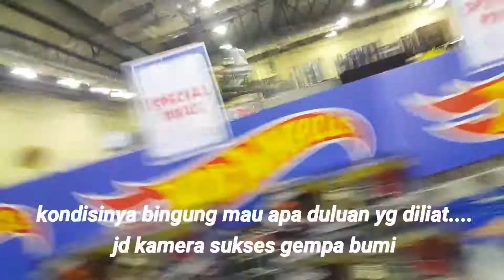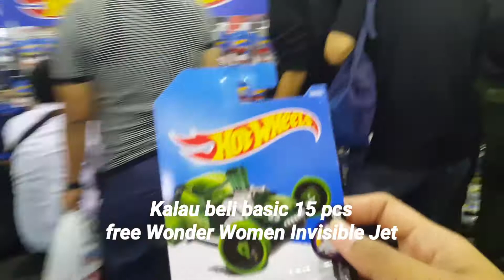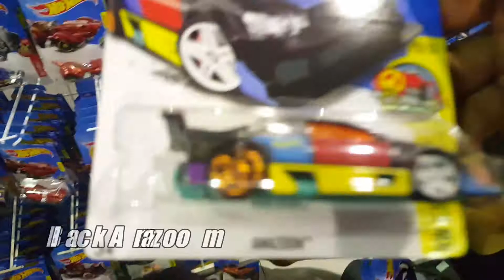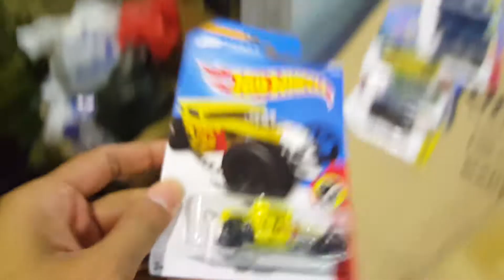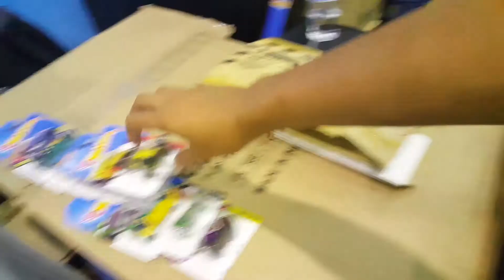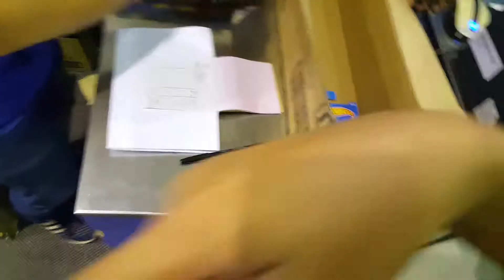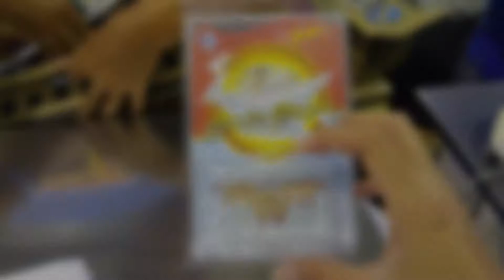Wonder Woman Invisible Jet: A mission on Indonesia Diecast Expo 2017 - Hot Wheels Indonesia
Welcome back again on Hot Wheels Review Hot Wheels Indonesia, Hot Wheels Review AToyZ.

this video is about A mission on Indonesian Diecast Expo 2017,
i have mission when go to Indonesian Diecast Expo 2017, i want to get hot wheels wonder woman invisible jet, and finally i got this wonder woman invisible jet
Please see until the end and Subscribe to our hot wheels youtube video channel to see more super cool hot wheels video. see you again on others Hot Wheels Review Hot Wheels Indonesia, not only Hot Wheels Review AToyZ but also more info about diecast indonesia

--= LINKS =--

Hot Wheels SDCC 2010 Wonder Woman Invisible Jet Vehicle
Funko Dorbz Ridez: Wonder Woman Invisible Jet Action Figure
Bif Bang Pow! Wonder Woman Evolution Pin Mate Wooden Figure Set of 4 with Invisible Jet - Convention Exclusive Action Figure

Tools & Wishlist tools
Galaxy Note8
Light Weight Aluminum Tripod
BOYA BY-M1 Recording Microphone
Cyberlink PowerDirector 16 & PhotoDirector 9 Ultra
GoPro HERO6 Black

Title: Buddha
Artist: Kontekst